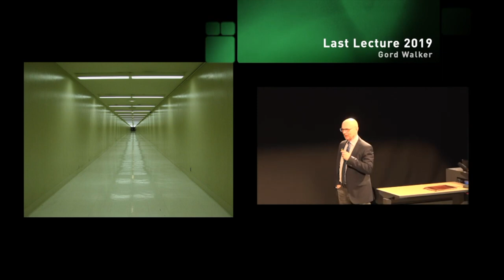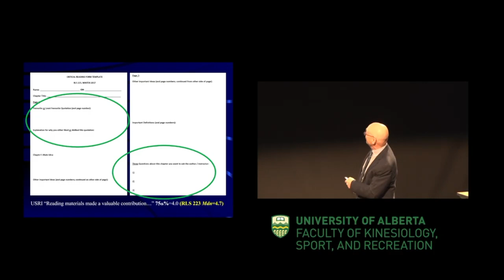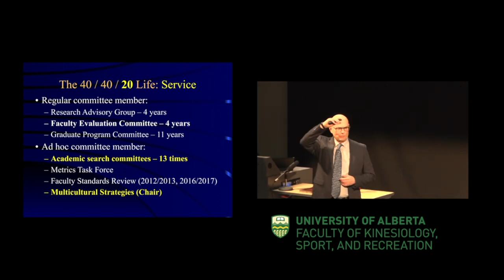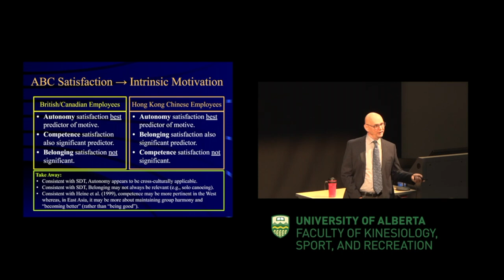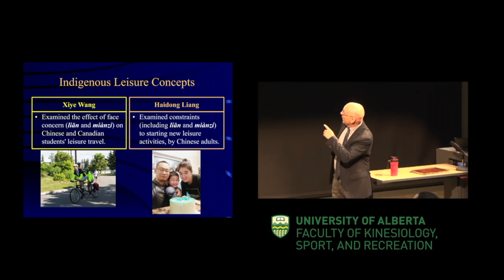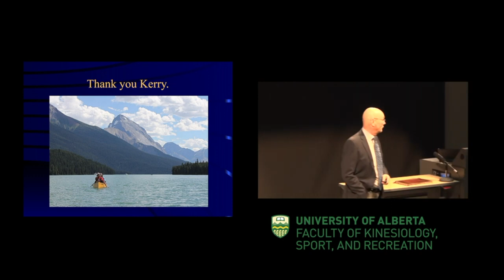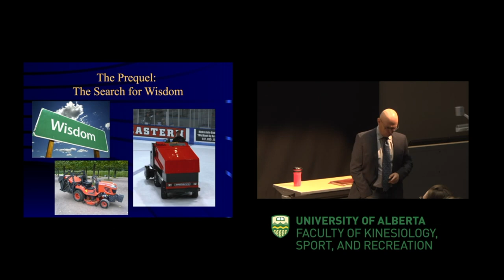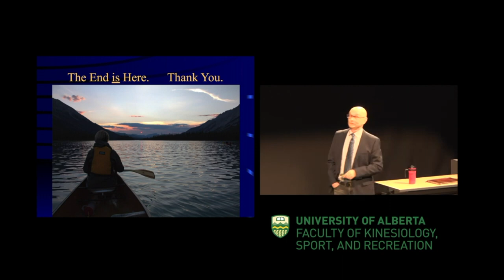Last Lecture with Gord Walker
On April 30, 2019, long-time leisure studies professor and researcher, Gordon Walker, presented his Last Lecture to family, friends and colleagues.

Gordon has spent nearly 25 years teaching and researching motivations for, constraints to, experience during, and outcomes of leisure. When one speaks to Gordon, they get a sense that by immersing himself at looking at leisure using various lenses, the principles of the field have seeped deep into his professional life. From travelling the world to better understand other ethnicities’ and cultures’ leisure habits to helping to shape the minds and skill sets of young academics and practitioners, Gordon is certainly leaving his mark on the leisure and recreation field.